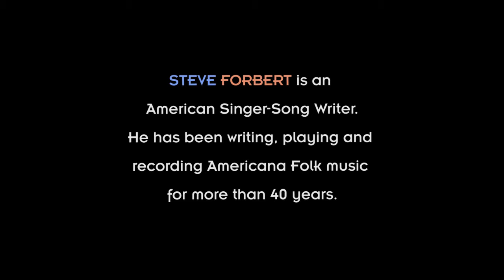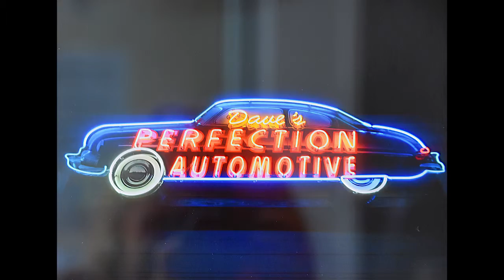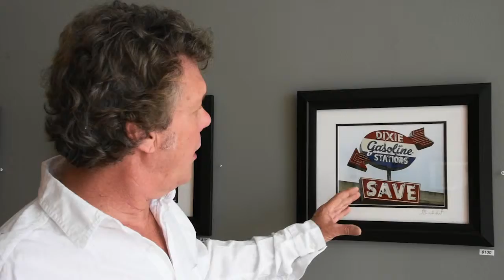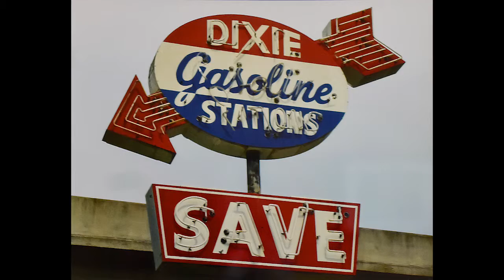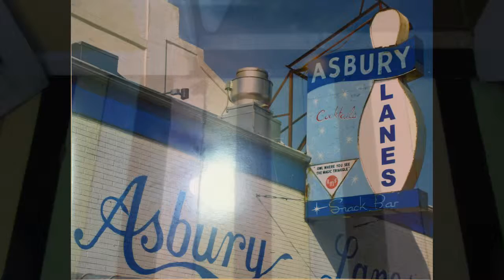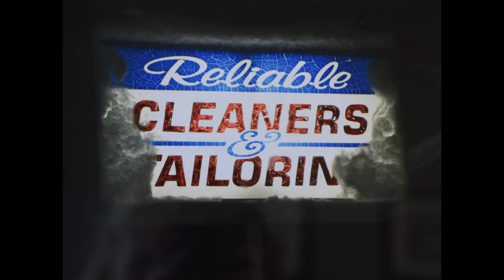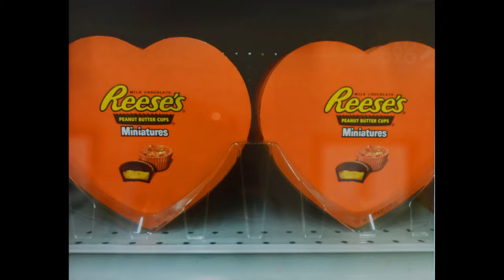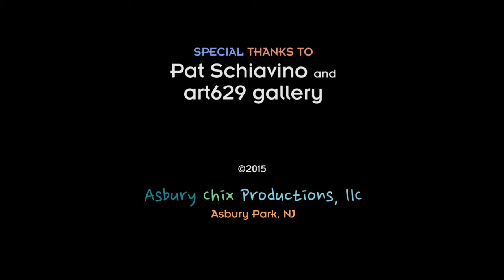Steve Forbert - Highway of Sight II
Highway of Sight II is a short film about Steve Forbert, his music, photography and a warm summer evening in Asbury Park, NJ. Join Steve and his fans at art629 Gallery on Cookman Avenue for some music, art and fun conversation!  By Judi Nemecek Hull.